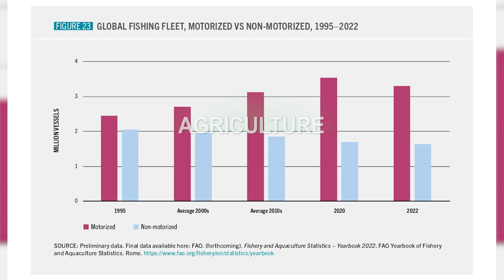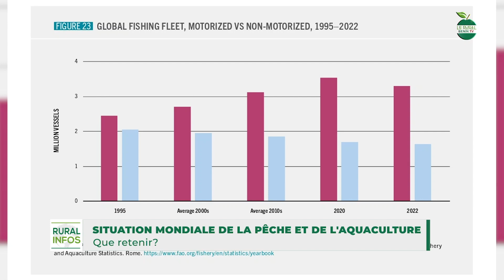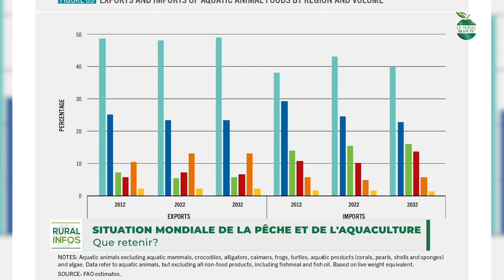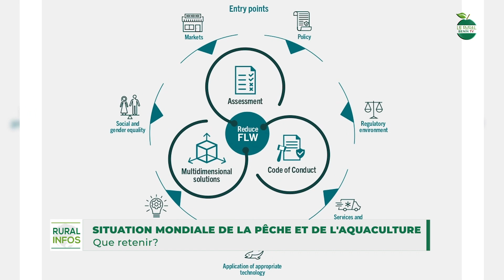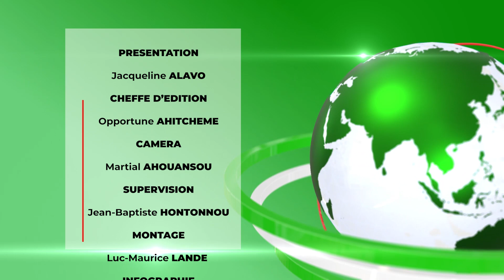Le journal télévisé de ce mercredi 14 août 2024 avec Jacqueline ALAVO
Bienvenue sur la chaîne YouTube de LE RURAL, votre source incontournable d'informations sur le monde agricole et rural du Bénin 🇧🇯. Chaque mercredi et vendredi, retrouvez notre journal télévisé, présenté par acqueline ALAVO, qui vous apporte toute l'actualité et les enjeux essentiels touchant nos communautés agricoles.

LE RURAL, parce que le monde agricole compte, est votre référence pour des informations fiables et pertinentes.

Rejoignez-nous et faites partie de la communauté LE RURAL !

-    • Le journal télévisé de ce mercredi 07...
-    • Le journal télévisé de ce vendredi 02...
-    • Le journal télévisé de ce mercredi 31...
-   • Le journal télévisé de ce Vendredi 26...
-    • Le Journal Télévisé de ce Vendredi 19...
 -    • Le journal télévisé de ce Mercredi 17...
-    • Le journal télévisé de ce Vendredi 12...
-    • Le journal télévisé de ce Vendredi 05...